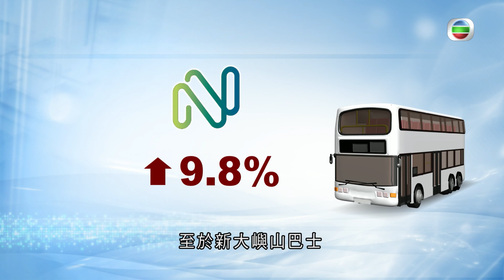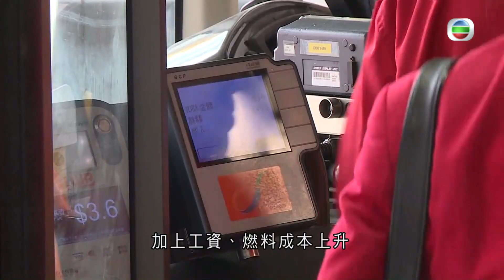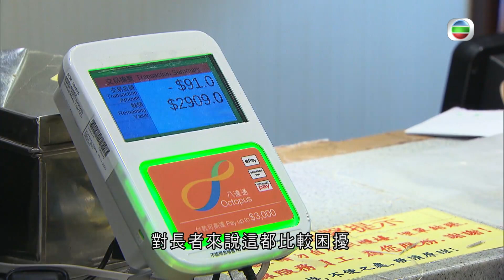香港無綫 7:30一小時新聞 TVB News｜2023年3月14日